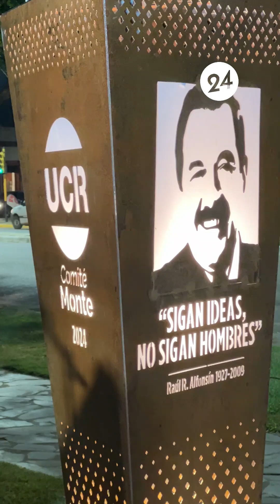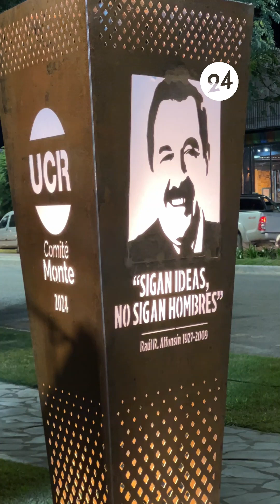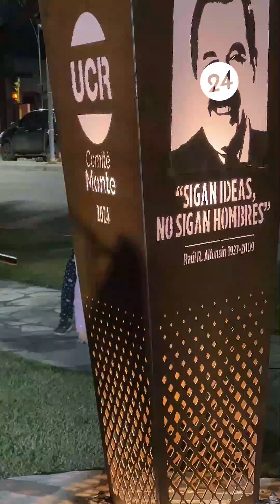🔴 El Comité UCR inauguró el monumento a Raúl Alfonsín: Ibrahim Kange, presidente HCD